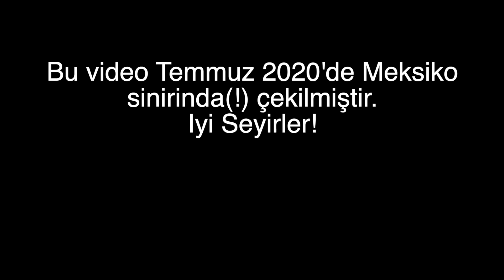R34 ile Dağ Yollarında | Touge | Japonic